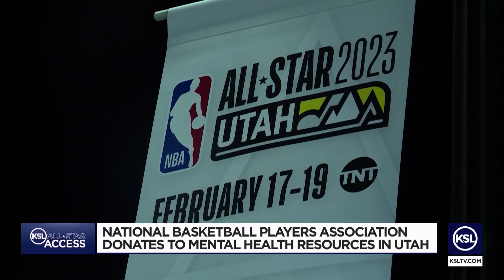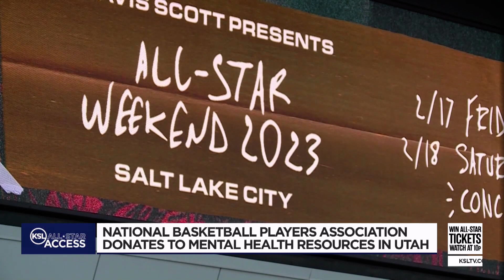NBPA Foundation donates to Utah mental health non-profits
While the NBA All-Stars are in town, they are doing some good. The National Basketball Players Association Foundation donated $15,000 to organizations that are making a difference in mental wellness.